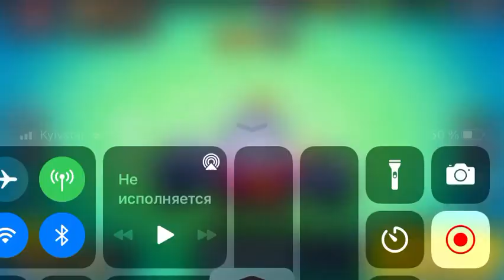Почему проигрышный день блин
0:3 плохо